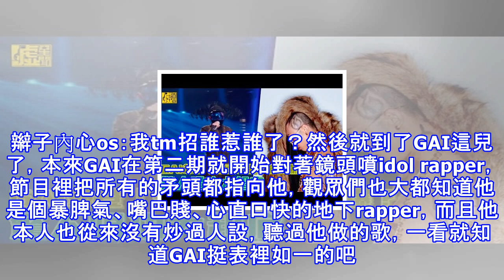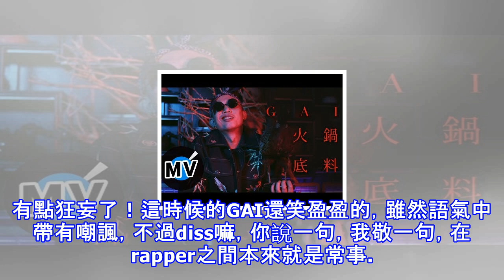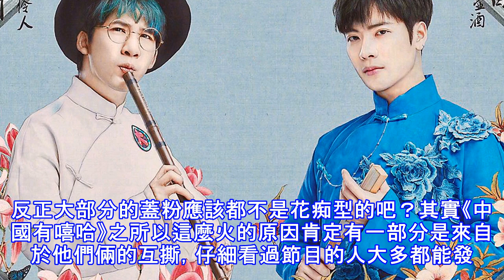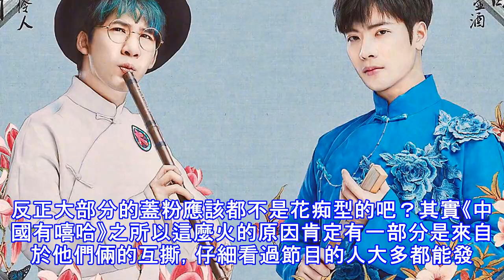gai爺和萬磁王pg one徹底鬧掰，誓永不同臺？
小道消息得知，今年大熱嘻哈音樂競技類網綜《中國有嘻哈》總冠軍之一的GAI不會參加愛奇藝今年的嘻哈演唱會了。不知是否因之前與節目中和另一位冠軍得主PJ One之間的轟轟烈烈的“撕逼”大戰所致？他們可不單單在節目中互相掐，這倆人的樑子早在很久之前就已經結下了。 之前GAI在微博裡面直接cue紅花會大名，豪言壯志，說是自己讓重慶說唱乃至中國說唱進步了五年。不過說真的真正進步還是要到GAI和PG One在《中國有嘻哈》裡相遇開始，先看看他們充滿火藥味的朋友圈——這事源頭來自於節目中PG one的《H.M.E》，這首歌裡PG One幾乎把所有在場的rapper都diss了一遍，直接罵TT的《市中心》，這...